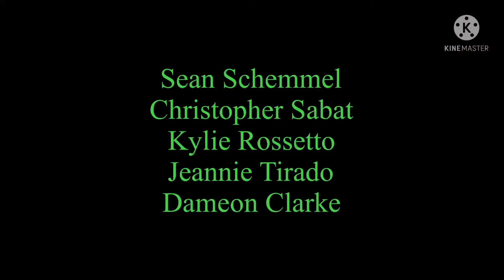Goku 2 (Shrek 2) Trailer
Plot: When Goku and Kylie return from their honeymoon, her parents the king and queen, invite them to their kingdom. The king doesn’t like Goku and enlists a fairy to keep him away from Kylie.